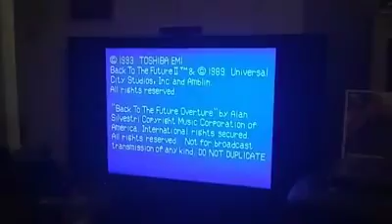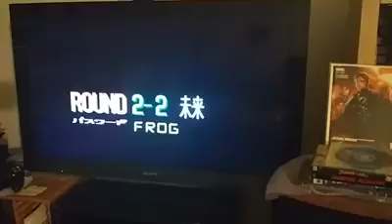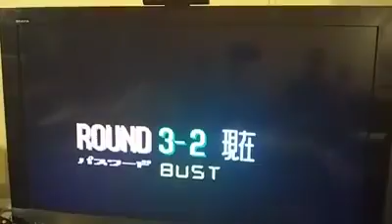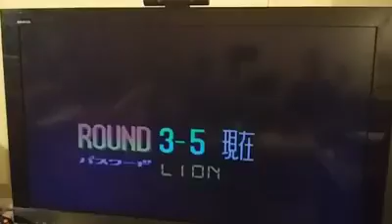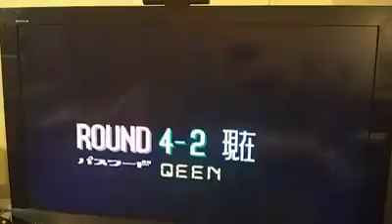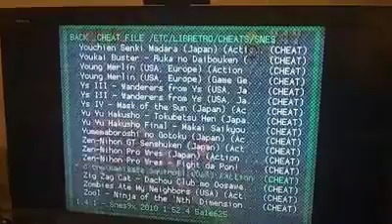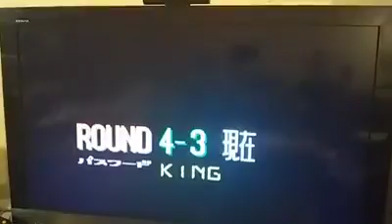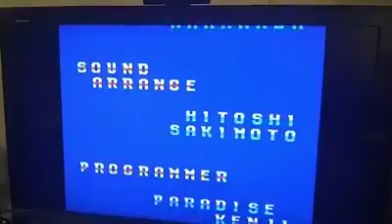"THOMAS RETRO PLAYS PRESENTS: SUPER BACK TO THE FUTURE PART 2 STREAM"